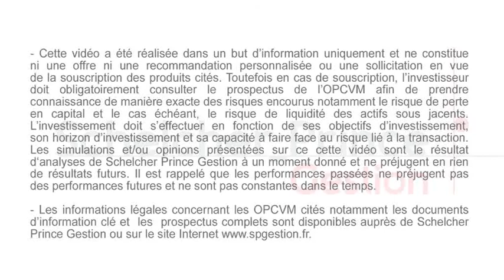Focus 2015 avec Sébastien Barbe - Schelcher Prince Gestion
Que nous réserve 2015 ? Quels seront les grands rendez-vous de l'année ? Réponse en images avec Sebastien Barbe, directeur des gestions de Schelcher Prince Gestion. A suivre en images sur Patrimoine TV KNEIP avec Bogdan Kowal.